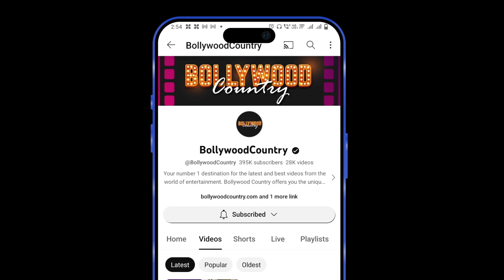Sara Ali Khan looks regal in her latest outfit from Grandma Sharmila Tagore's closet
Bollywood diva Sara Ali Khan is extremely popular for her gorgeous looks, her stunning fashion sense and her quirky sense of humor. The down-to-earth diva has been seen wearing different looks and she serves elegant-high fashion goals in all of her outfits. The ‘Murder Mubarak’ actress has recently shared a carousel of stunning and regal pictures on her social media platforms. All her fans are admiring her princess like aura and regal attire. She expressed her gratitude towards her ‘badi amma’ for allowing her to wear the stunning attire, which was a zardosi golden-border suit in pastel pink colour, re-invented by Manish Malhotra.